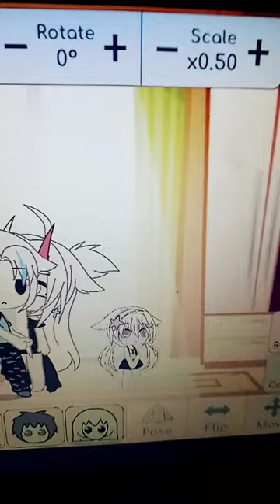September 26, 2022